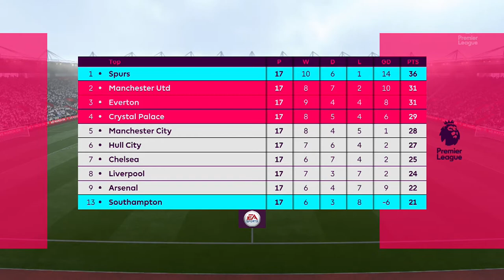Spurs Career Mode #30 | Southampton vs. Tottenham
FAQ

- World Class.

- I'll sign players that are realistic and are requested once the transfer window opens.